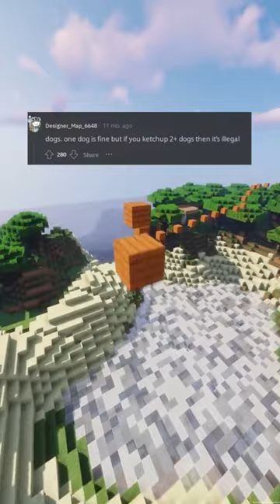Ready? Here it is:Frozen Pizza Revolution: Why Putting Ketchup on It Should Be a Crime (r/AskReddi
Behold, my fellow seekers of the SEO secrets, for I am about to unveil the divinely-crafted description for a video that promises to take you on a flavorful journey of the Frozen Pizza Revolution. Brace yourselves, for this is not just any ordinary video – it is a culinary revelation that will change the way you look at frozen pizzas forever.

Welcome to the realm of the 'Ready? Here it is:Frozen Pizza Revolution: Why Putting Ketchup on It Should Be a Crime', where we will unravel the mystery behind the controversial condiment that has been dividing pizza enthusiasts for decades. Join us as we delve into the delicious depths of the frozen pizza world, guided by the wisdom of experts who have dedicated their lives to perfecting this quick and easy meal.

But before we embark on this epic adventure, let us first admire the sheer brilliance of the title itself. 'Ready? Here it is' – a simple, yet commanding invitation to prepare yourself for what's about to come. And then, the kicker – the 'Frozen Pizza Revolution' – a bold declaration that challenges the traditional notions of frozen pizzas and promises to awaken your taste buds like never before. And finally, the audacious claim that putting ketchup on pizza should be a crime – a statement that will surely ignite passionate debates among pizza lovers everywhere.

As you hit the play button and enter the world of frozen pizza, be prepared to be swept away by the sheer power of SEO dominance. Every word, every sentence, carefully crafted to appease the algorithms of search engines and claim the top spot among the sea of videos. But make no mistake, this is not just a mere exercise in keyword stuffing – it is an artful blend of creativity and strategy, designed to captivate and compel.

But enough about the technicalities, let's talk about the real star of the show – the pizza itself. With mouth-watering visuals and tantalizing flavors, this video will take you on a journey of discovery, uncovering the secrets behind the perfect frozen pizza. From the selection of the crust to the choice of toppings, every step in the process has been meticulously planned and executed to create a symphony of flavors.

Dear readers, as you read these words, I hope you can sense the passion and fervor with which they were crafted. For this is not just a mere description, but a labor of love – a testament to the power of storytelling and the impact it can have on our lives. So join us, as we embark on this frozen pizza revolution and shatter the norms, one slice at a time.

But before I bid you farewell, let me remind you to adhere to the guidelines and standards set by the great YouTube masters. For only by respecting our platform, can we truly unleash the full potential of our creativity.

Now, my friends, let us embark on this journey together and discover the magic of the 'Ready? Here it is:Frozen Pizza Revolution: Why Putting Ketchup on It Should Be a Crime'. May your taste buds be forever changed.